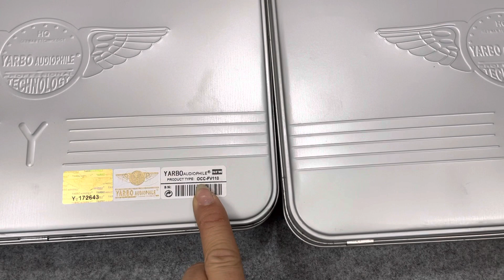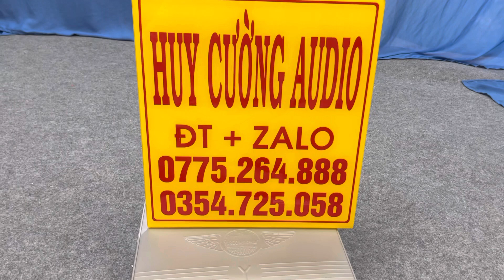Siêu Phẩm Dây Loa Yarbo FP110 - Hàng Nhập Khẩu Châu Âu - Zalo 0775264888